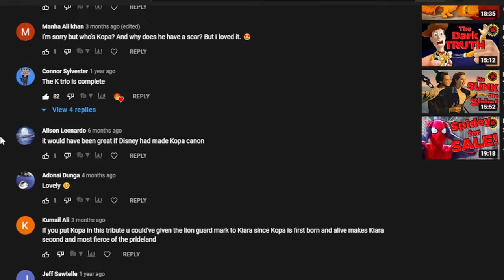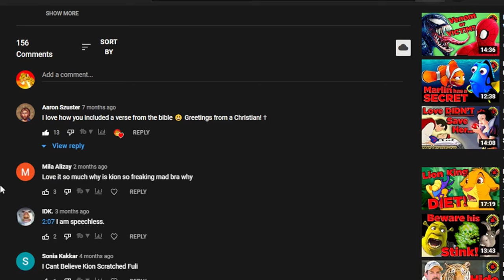WHAT HAPPENED to T8's Lion King Tributes??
🧡 What happened to all of T8's Lion King/Lion Guard Tribute videos? And Animashes and MEPS? Did I delete them? Did I unlist or private them? Well, I'm gonna explain what happened to tributes like ""Voices" Kion | Lion Guard" and "Kopa, Kion, and Kiara | Lion King Tribute" and "Tribute to Ahadi (The Lion King)" and ""MONODY" Kion x Fuli Tribute (The Lion Guard)" and "Tribute to Kion and Kiara (The Lion King)"